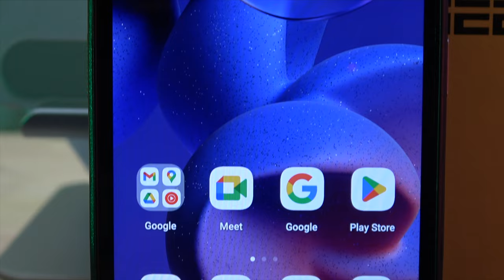DOOGEE V30T 5G - Le Smartphone Robuste qui Repousse les Limites !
Plongez dans l'univers du Doogee V30T 5G, un smartphone robuste au potentiel énorme. Pour plus de détails, retrouvez notre review complète sur GLG reviews.
rix ​​d'origine normal 539,99 avec Remise à 446,39
Code de réduction DOOGEEEV30TGRValable du 18/05 au 30/06

By GLG